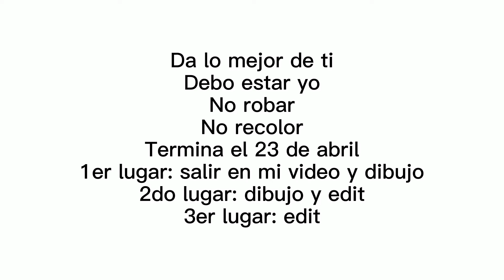Concurso de dibujos y edits (esta vez hare lo prometido x,,,d)